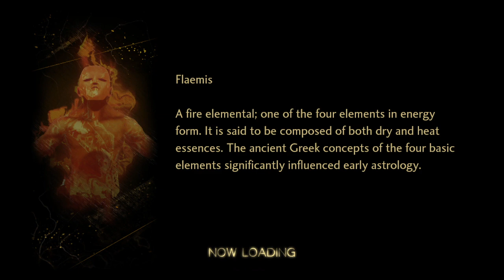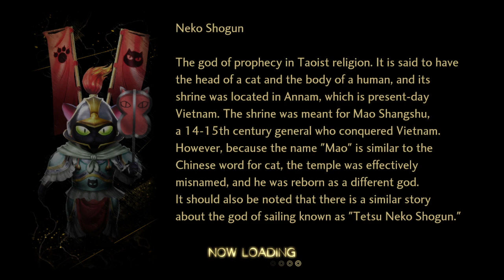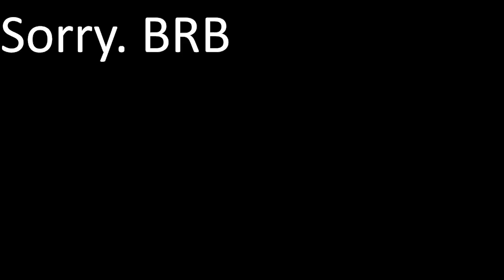Playing SMT5 Vengeance hard mode - Meeting Nuwa and Yakumo (8)